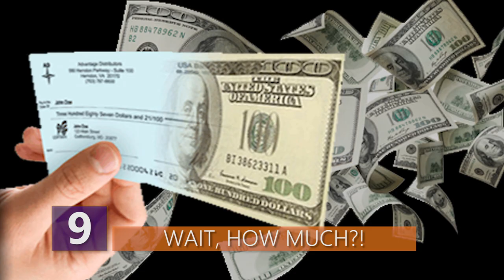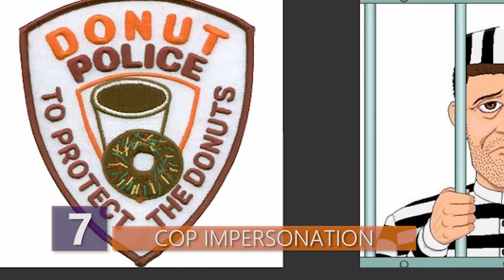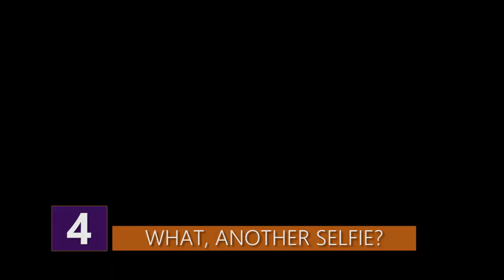The Weirdest Ways to Get Arrested!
What are some of the weirdest things people have gotten arrested for?!  Is it the guy impersonating a cop so he can get discounted donuts?  Or is it the girls running onto a field just to take a selfie?  Find out all the dumbest things that people have gotten arrested for in this video!

Here are some of the most ridiculous things people have been arrested for!

9 - Wait, how much?!
A 21 year old North Texas man named Charles Ray Fuller was arrested back in 2008 trying to cash a check.  That’s not really that crazy right?  People try these scams all the time.  It wasn’t just the act of cashing the check, but it was the amount that really did him in!  He tried cashing a three hundred and sixty BILLION dollar check, because he quote, “needed to begin a record business”.  Obviously, tellers at the Fort Worth bank were instantly suspicious. Maybe the 10 zeros on the check tipped them off.
Fuller said his girlfriend's mom gave him the check. However, she told the tellers that she didn't give him consent to take or cash the check!  To put icing on the cake, Fuller walked in with 2 ounces of that funky stuff in addition to a grunt.  This guy just wanted some extra charges on his record I guess!

8 - Wedding Hoax
What would you guys do to NOT admit committing a big mistake on your wedding day?!   Neil McArdle, 36, basically completely dropped the ball in booking the venue where he was supposed to have his wedding. But he couldn't find it in himself to tell his fiancee, Amy Williams, that he forgot to book the venue.  So what’d he do?  He thought it was a great idea to just call in a mom threat to the building instead!  The call was made just 11 days after the well publicized Boston marathon calming that happened in the US.
When the two families arrived at the building in Liverpool, the area was swarmed with police. After the building was checked and staff attempted to help with the supposed postponed wedding, the staff found that no reservations were actually made for the event.
McArdle's future in-laws were suspicious at that point and the bride’s sister was overheard by police telling a bothered McArdle that HE likely was the one who had called it in!  Police obviously did their investigation, and once they put two and two together, they placed McArdle under arrest.  Unfortunately for McArdle, he was sentenced to a year in prison for the stunt he pulled.

7 - Cop Impersonation
A Florida man thought he had come up with the perfect plan to get some discounted donuts: Claim to be a cop. However, one clerk finally caught on to his act and decided to call his bluff. Charles Barry, 48, was arrested after the local police department set up a mini sting with an undercover deputy to catch Barry in the act. Apparently Barry had previously made multiple visits to the Dunkin' Donuts, flashed his deceased father's New Jersey police badge and claimed to be a U.S. Marshal in order to receive discounts on doughnuts. Police said they found a .38-caliber revolver in his pocket during the arrest, as well as ammunition in the vehicle.
Barry was charged with impersonating a law enforcement officer and improper exhibition of a firearm or dangerous weapon. He was released $5,150 bail.  Really, how much money did he save doing this and how could it have possibly been worth it?!

6 - Maybe he just wanted a free session?
If you guys ever wanna rob anyone, here’s a bit of advice: Try not to rob anyone that’s really good at defending themselves. Specifically, don't burglarize anyone that’s trained in any sort of Mixed Martial Arts! This basically is the biggest lesson 30-year-old Matthew Lloyd learned in the most difficult way possible when he strolled into Defiant MMA and Fitness in Burbank, California.
Lloyd entered the studio carrying a black bag and approached one of the instructors in an aggressive way.  As he reached inside his bag, a scuffle began between him and the instructor — 34-year-old Jacobe Powell. Powell was able to stop Lloyd from using the bun that he was reaching for, and he and his students were able to call the police.  Although there wasn’t an exact description of what Powell and his students employed, let’s just say Lloyd left the gym with the police a bit dazed and disoriented!